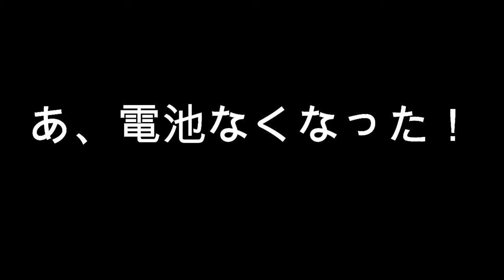葡萄を水彩で描く（ナイアガラ）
お庭でなったという葉っぱ付きの葡萄をいただいたので描きました！
スーパーのブドウとちがって隙間があって粒に個性があるというか、色味が複雑なので素敵。葡萄、と漢字で書くのがふさわしいものでした。
お味もよかった♪
葡萄で苦労される方も多いと思います。
まずは粒一つ一つに翻弄されず、大まかなまとまりである房感を捉え、徐々に粒に取り組むとよいです。
あとは根気www

カレンダー2021、発売中です！
A4サイズ、13枚綴りで送料＆税込2400円
同じ絵柄でポストカードセットもあります♪
ネットショップBASEにて！

今回使用した画材
　ウォーターフォード水彩紙　F10
　透明水彩（シュミンケ・W&N・ホルベイン）
　ステッドラー鉛筆ホルダー　２B
　カランダッシュテナクロ　緑
　筆（不朽堂　長穂彩色　小・連筆　5連）

使用画材